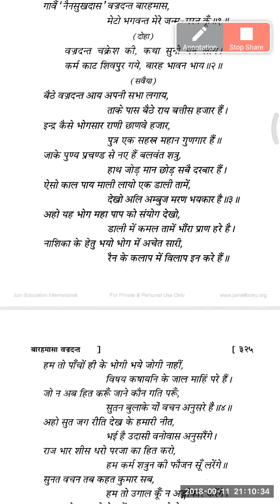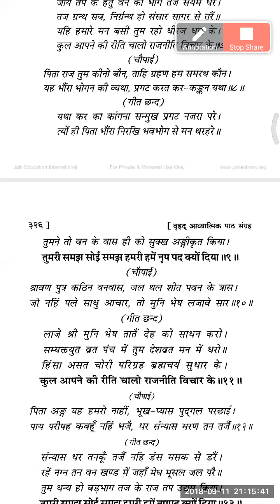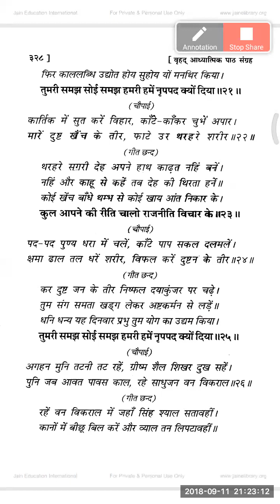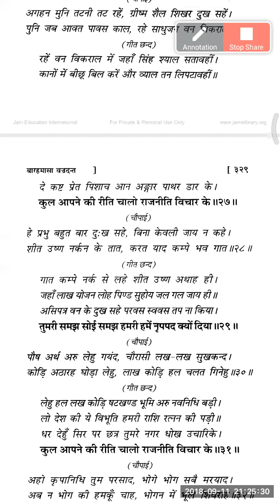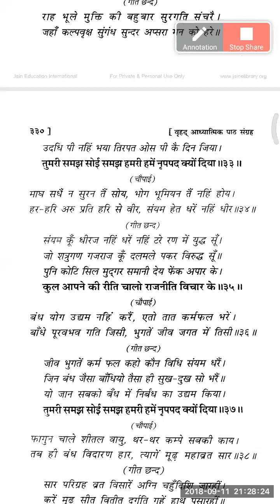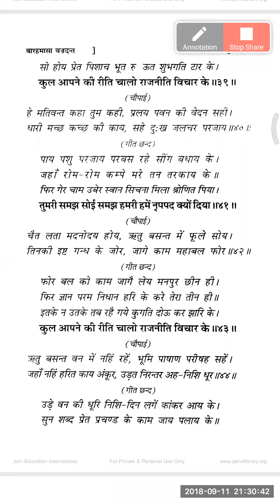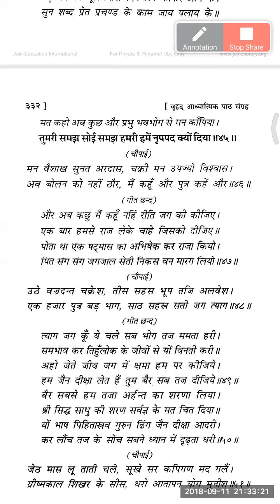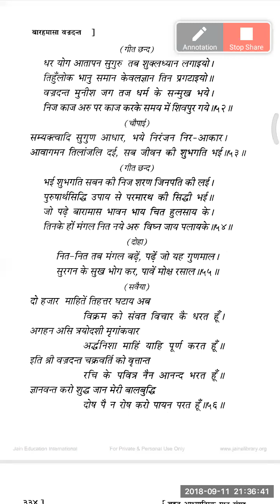बारहमासा वज्रदन्त पाठ | श्री नयनसुख दास जी कृत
This is a recording of the Conference call organized by JinSwara team.